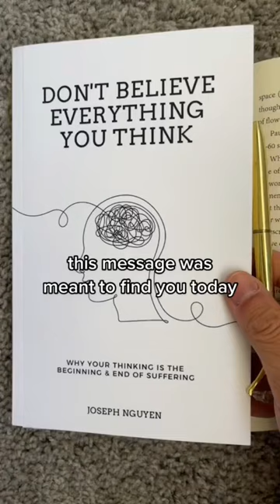What James Clear Says About Anxiety & Thought